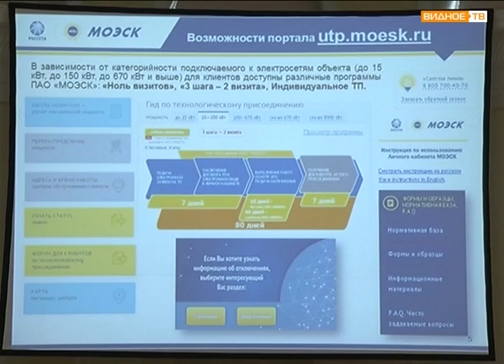Предпринимателю в помощь: семинар по оптимизации затрат по энергетике